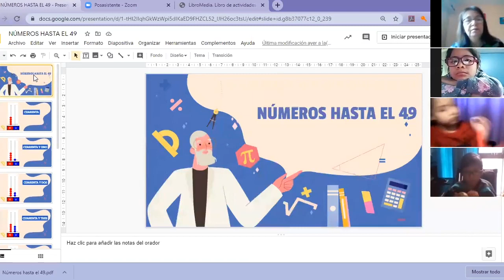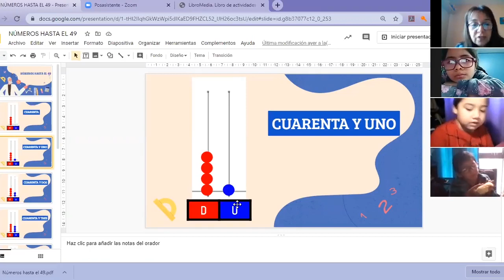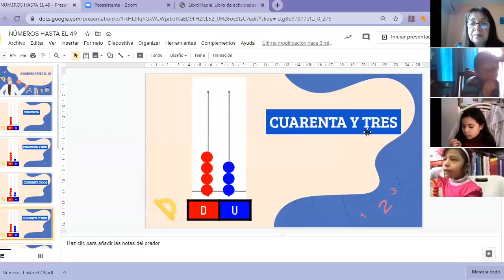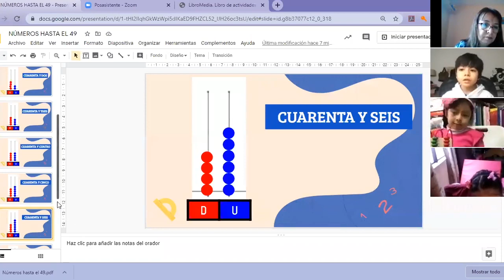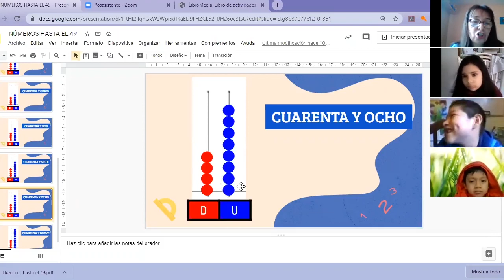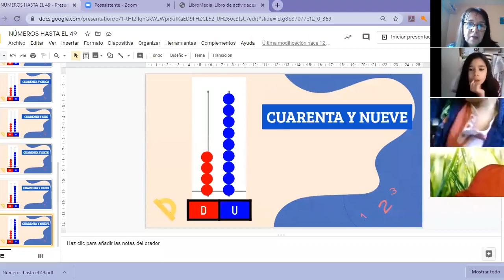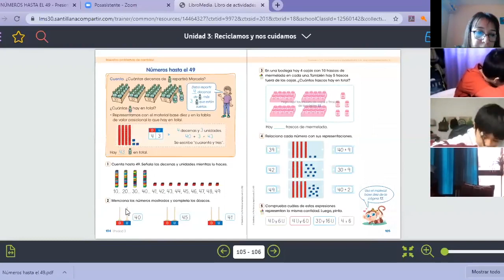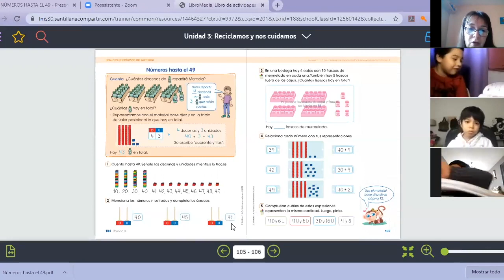Tema: Números hasta el 49 Grado: Primer grado Curso: Matematica Fecha: 07/07 Prof: Vanessa Pacheco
Tema: Números hasta el 49
Grado: Primer grado
Curso: Matematica
Fecha: 07/07
Prof: Vanessa Pacheco